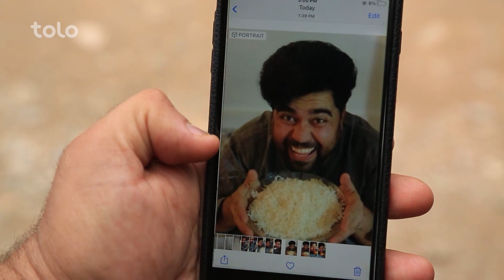حاجی اکبر زرگر در مورد سیالی و شریکی های قدیم و حال قصه میکند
اخلاق اسلامی برای مومنان مسلمان چقدر ارشمند است، با مراعت کردن فضایل اخلاق اسلامی چگونه می‌توان مومن خوبی بود؟
 در بخش کلید نور عبدااحلیم منیب استاد دانشگاه و کارشناس مسایل اسلامی در مورد اخلاق اسلامی صحبت میکند.

باسط ایرج در بخش چای صبح مهمان یک موچی بود در مورد کار ‌‌فعالت های موچی گری صحبت کرد و چای صبح را نوش جان کرد.

سیالی و شریکی قدیم ها و زمان حال چه فرق دارد در بخش کاه فروشی حاجی اکبر زرگر مرد قدیم صحبت میکند.

بامداد خوش محبوب ترین برنامه صبحگاهی افغانستان در تلویزیون طلوع میباشد که در آن موضوعات اجتماعی،
 فرهنگی، اسلامی و صحی شامل است و با یک موسیقی عالی لذت بالایی را به بیننده های عزیز در شروع روز میدهد.

با بامداد خوش صبحتان را خوش و خندان آغاز کنید! 😊

همچنان میتوانید بامداد خوش را در صفحات اجتماعی نیز دنبال کنید.
فیسبوک: Facebook.com/bamdadekhosh
انستاگرام:  Instagram.com/bamdadekhosh

Bamdade Khosh is the Most Favorite Morning Show in Afghanistan broadcast on TOLO TV. The show includes Social, Cultural, Islamic and Healthcare topics and with a Music it gives a great feeling in the morning to the audience.

Start a Happy Morning with Bamdade Khosh! 😊